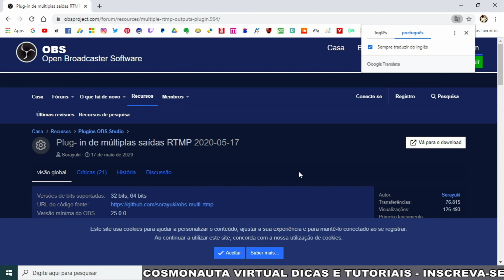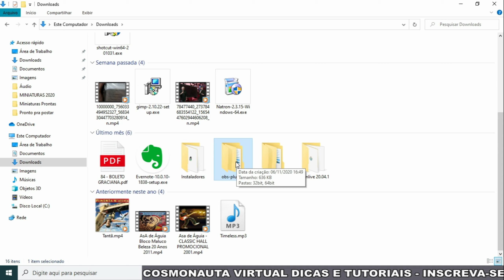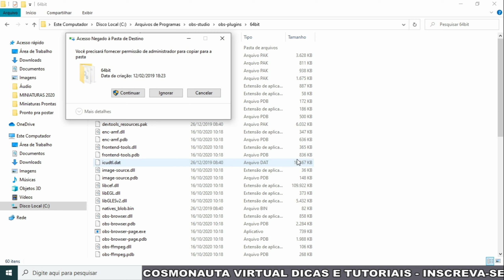Como Instalar Plugins no OBS Studio - Plugin Multiple RTMP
Nesse vídeo, mostro como instalar plugins no OBS Studio. Vamos instalar o plugin Multiple RTMP, para poder fazer Multistream. Com esse plugin instalado no OBS, vamos poder fazer transmissões ao vivo em vários canais do YouTube ao mesmo tempo ou, até mesmo, fazer live simultânea no YouTube e Facebook. Poderemos também fazer live simultânea com amigos, transmitindo no canal deles ao mesmo tempo. Então. veja como instalar qualquer plugin dentro do OBS Studio e poder turbinar ainda mais esse excelente software!

* Editor de Vídeos do Canal: Kdenlive / Blender/ Shotcut/ Lightworks
* Captura de Tela: OBS Studio / Stremalabs OBS
* Editor de Áudio: Audacity
* Arte e imagens: Inkscape / Gimp
* Introdução 2017: José Carlos Junior
* Música de Introdução: Eyes On You /Network 415 (Biblioteca do Youtube)
* Imagens e vídeos utilizados: Pixabay
* Outras Imagens e Vídeos: José Carlos Junior
*Microfone: Condensador Samson CO1u Pro
* Internet: Digital Net